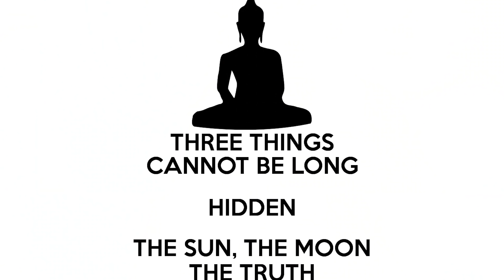Mindent a Tetoválásaimról! | Alexa Pallagi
Hahóóó!!
Mindent a tetoválásaimról!

Cím:
Pallagi Alexandra - Special Effects Media
1054 Budapest, Akadémia utca 9. - Széchényi utca 3.

Csók
xx